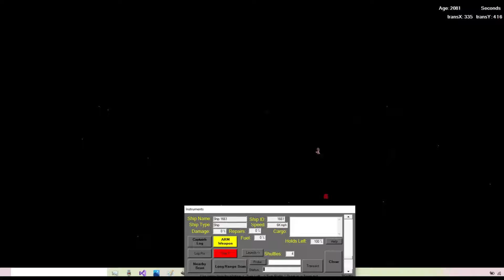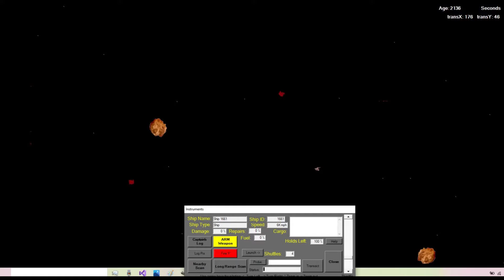Asteroid Chase Game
This is a simple asteroid shooter video game developed with Space World software. See related article